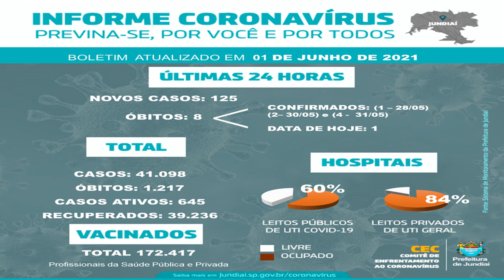Últimas notícias de coronavírus na região de Campinas em 1º de junho de 2021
Veja a atualização em cada município da área de cobertura do G1.

Acessado em: 2 de junho de 2021 às 08:00